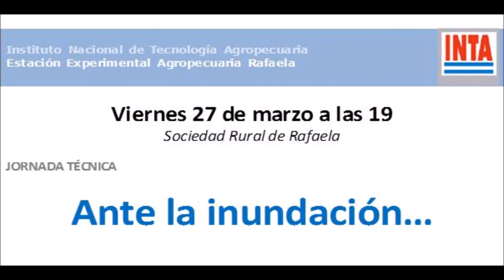Inundaciones 2015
Este video muestra imágenes aéreas de los excesos hídricos ocurridos en localidades cercanas a la ciudad de Rafaela, durante los meses de febrero y marzo de 2015.
Las tomas se realizaron el sábado 7 de marzo de 2015.